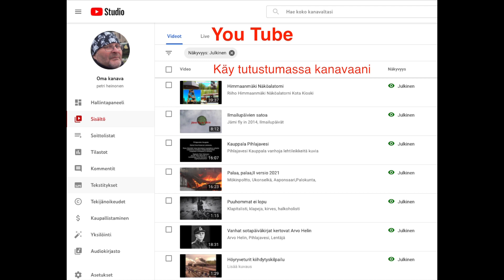Haapamäki sieltä ja täältä